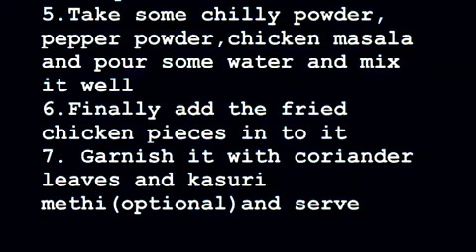Butter Chicken |Easy And Simple Butter Chicken Recipe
Ingredients:
Boneless Chicken
 Onion-2nos chopped
Tomoto-1 nos chopped
 Ginger &Garlic-1 nos chopped
 Green Chilli-2
Red Chilli powder
 Garam masala
Chicken masala
Turmeric Powder
 coriander leaves
kasuri methi